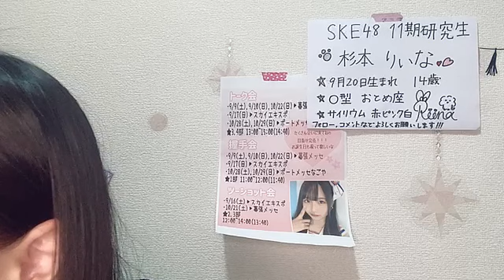杉本りいな (SKE48 研究生) SR 2023年 8月1日 19時00分